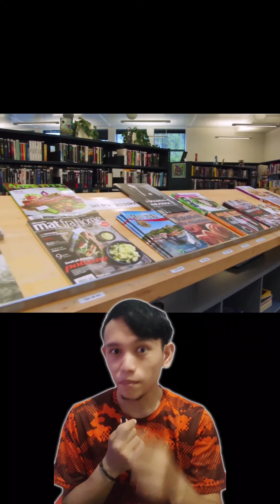penjara dengan fasilitas mewah banget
opo kowe ngerti penjara dengan fasilitas mewah banget.
penjara ini berada di norwegia